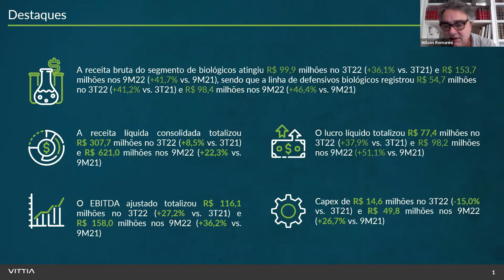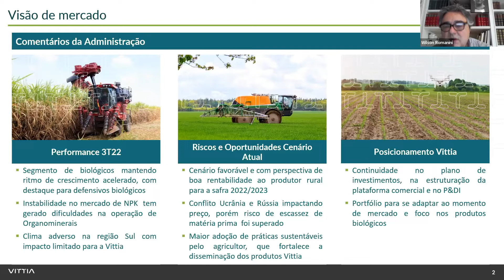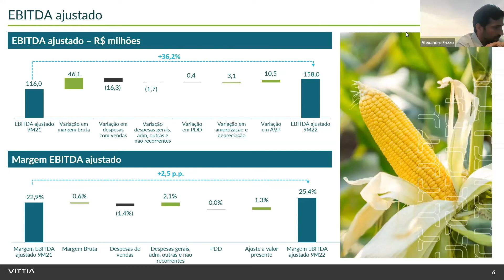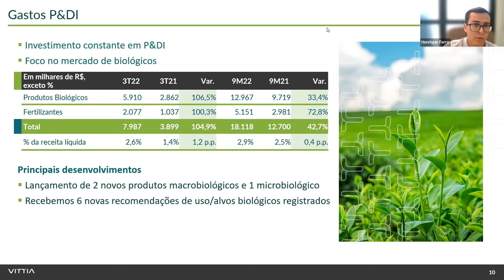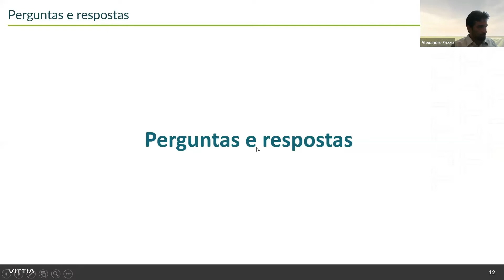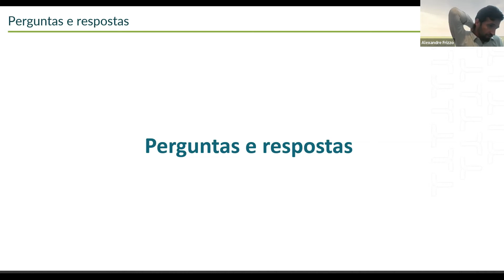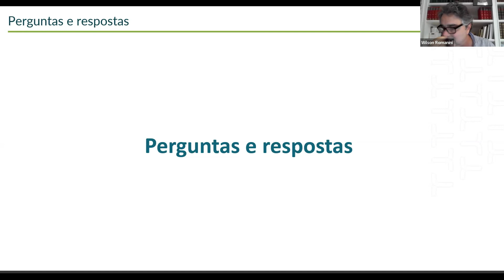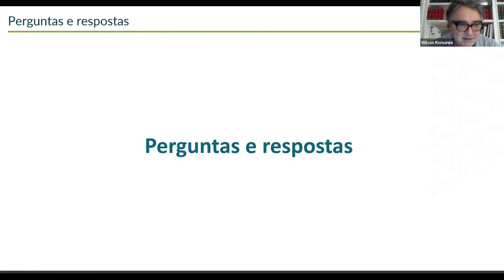3Q22 Earnings Release | VITT3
And follow Vittia on social media!